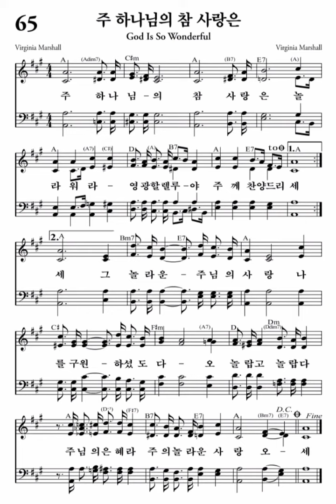주 하나님의 참 사랑은 Gos Is So Wonderful 내영의노래 65장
주 하나님의 참 사랑은
God is so wonderful, I can't explain
놀라워라 영광 할렐루야
But I can say, "Glory, Hallelujah,
주께 찬양드리세
Praise His Holy Name!"
그 놀라운 주님의 사랑
It's wonderful because He saved me,
나를 구원하셨도다
It's wonderful that He forgave me,
오 놀랍고 놀랍다 주님의 은혜라
It's wonderful, wonderful, so very wonderful,
주의 놀라운 사랑 오
Wonderful that He is mine